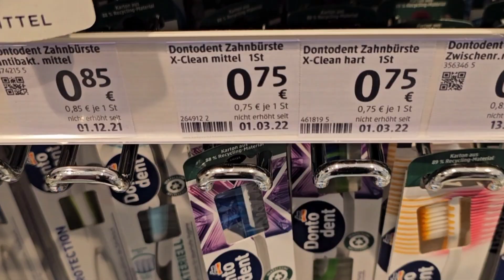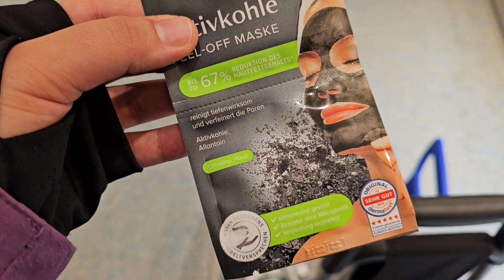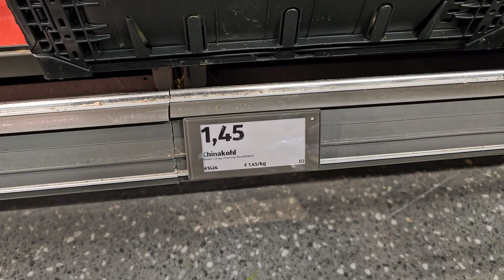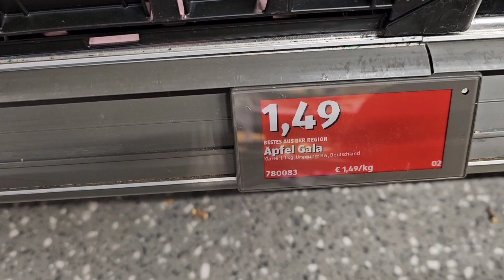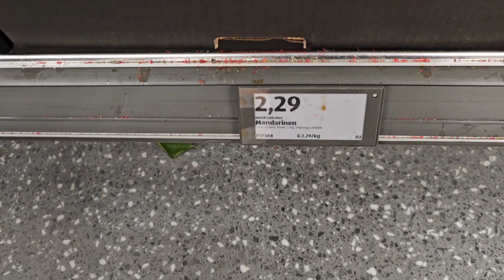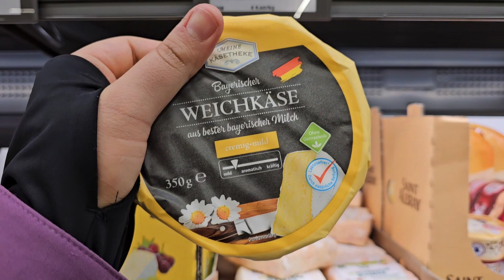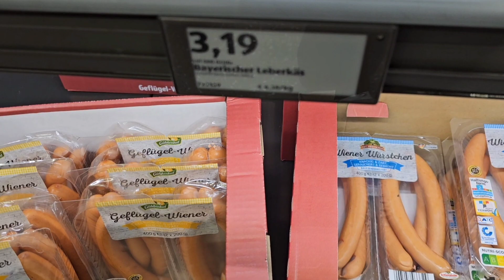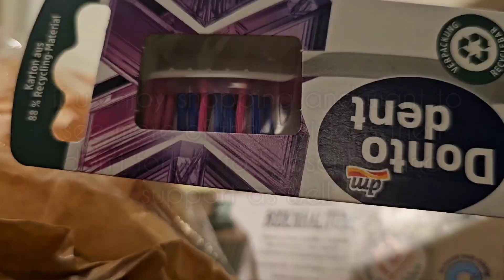🇩🇪 50€ COMPILATION Grocery Shopping in Germany at Aldisüd and dm with Prices | as a single Student